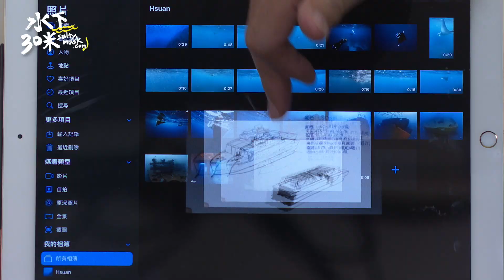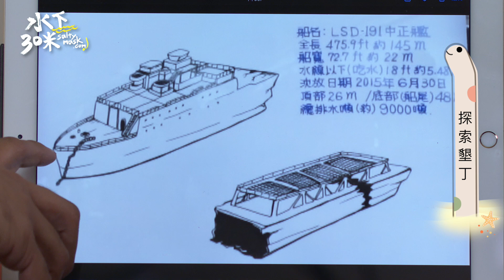《首映》Manta？七星岩？墾丁其實有很多寶藏潛點！從熱門潛點到私房潛點，帶你潛爆墾丁海域！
👉🏻去墾丁如何成功找到Manta❓
👉🏻挑戰七星岩之前你該去的簡單版練習潛點㊙️
👉🏻絕對不能錯過的水下軍艦🚢

諠總監說他每天都在看Manta👀
還曬了很多照片跟老編炫耀
連小編看了都好想去（咬牙...

除了看Manta墾丁其實還有很多值得跳的潛點🧐
從初級到高級都有‼️
滿足各種程度的潛水員🤩
如果這輩子只能挑一個地方潛水
小編唯一支持墾丁🤣

跟Manta來個情侶裝！